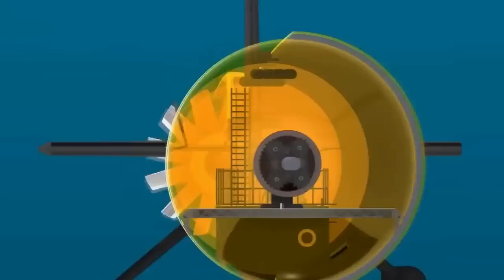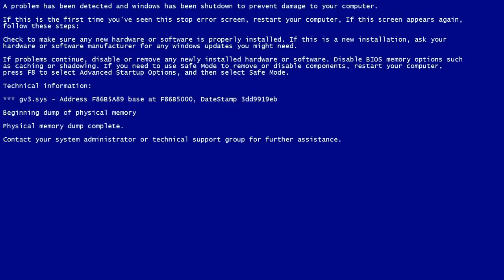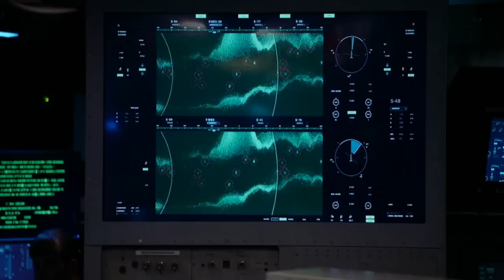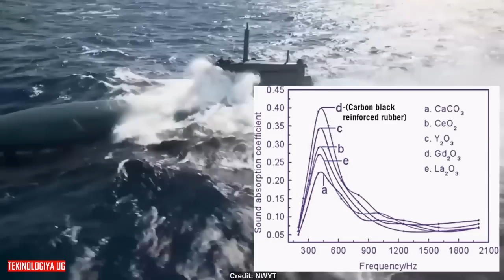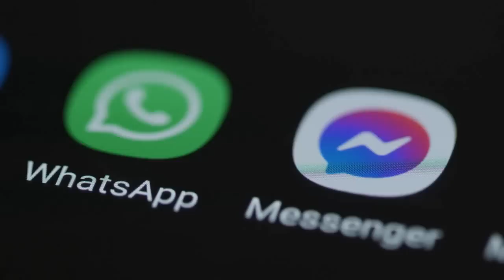Why are submarines black?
Submarines are painted black primarily because the color creates an effective camouflage against enemy submarines, ships and aircraft. Black submarines are very difficult to spot in the vastness of an ocean, especially at night. But what if i tell you now they are usually not paint , the reason is in the video.
FOOTAGE;
Courtesy of Discovery UK
Courtesy of Not What You Think
Courtesy of Hidden History
Courtesy of AutoTrader